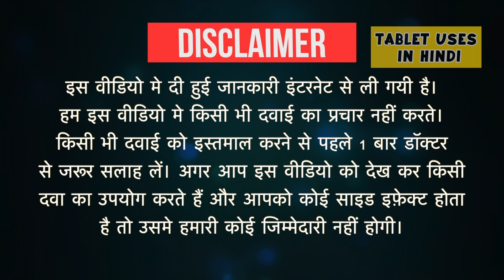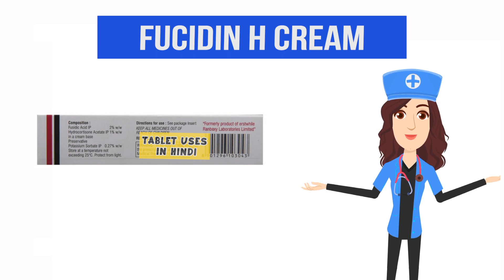Fucidin H Cream Uses in Hindi | त्वचा का संक्रमण | Side Effects | Dose 💊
Fucidin H Cream Uses in Hindi | Side Effects | Dosage